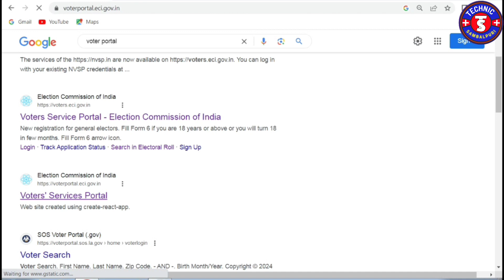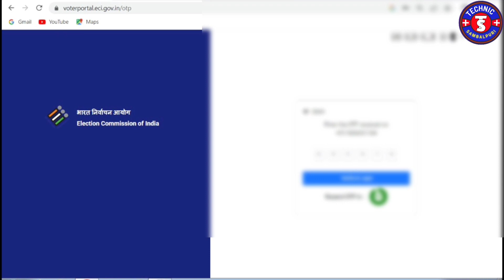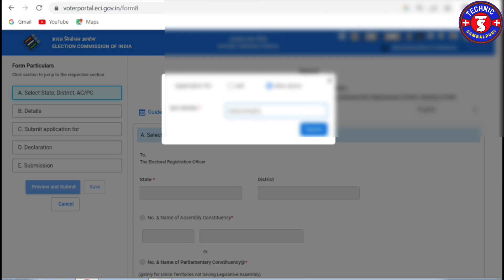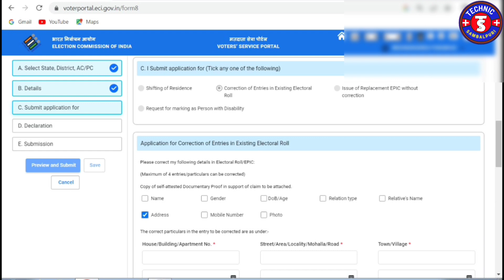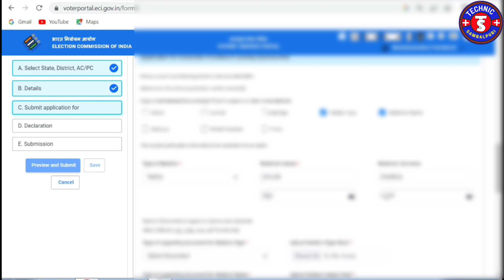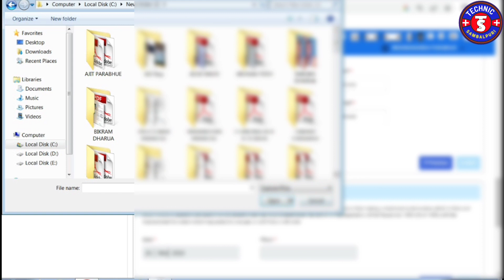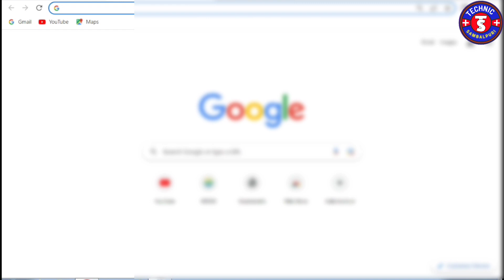voter id card correction online odia voter id card name correction DOB Change